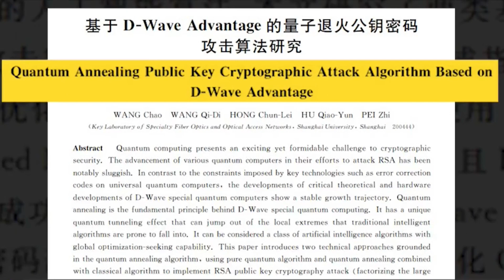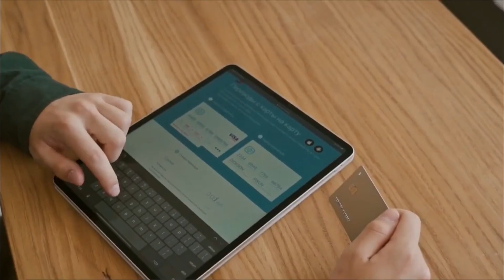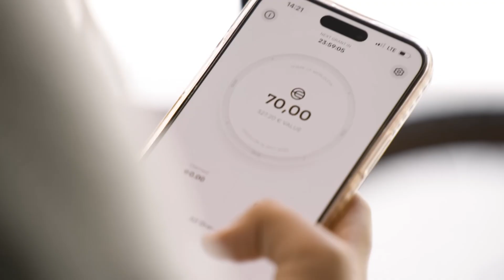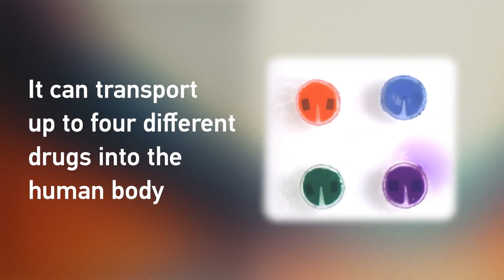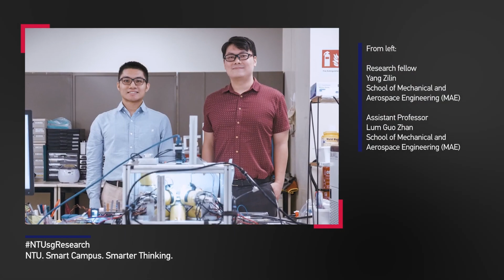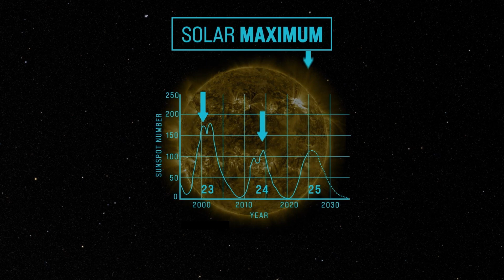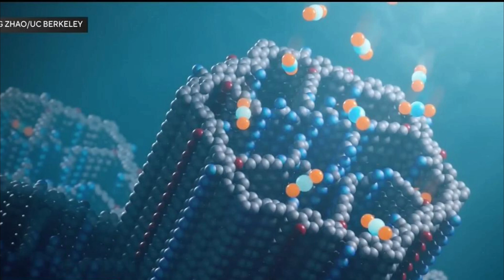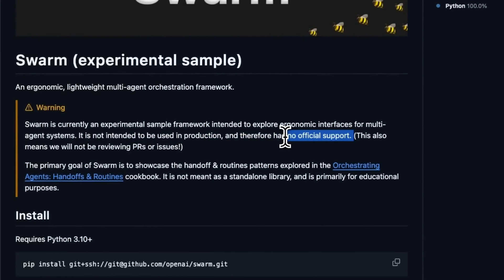What is Worldcoin? AI Revolution with Anthropic. Trami Storm. The sun will change its poles🔥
00:00 intro
00:30 in episode
00:50 quantum computer hack...
01:54 world ID
03:39 new medicine robot
04:32 solar maximum
05:36 death at Walmart
06:22 powder that can...
07:03 Anthropic new AI feature
08:02 storm Trami

In this video, we explore the latest developments surrounding the new World ID, introduced by Sam Altman, founder of OpenAI. The World ID requires users to undergo retinal scans using the Orb device to verify their humanity, and aims to create a blockchain-based identity and financial network for global citizens. Over two million individuals from 30 countries have already been verified, with plans to expand to home deliveries in Latin America.
We also discuss recent breakthroughs in quantum computing, as Chinese researchers claim to have cracked cryptographic algorithms, signaling a potential threat to encryption standards like AES-256. Ethereum co-founder Vitalik Buterin suggests that a hard fork could be a solution to counteract these quantum attacks.
In tragic news, Tropical Storm Trami has devastated the Philippines, resulting in at least 76 deaths and displacing nearly 320,000 people due to severe flooding and landslides. The storm's trajectory may lead it to Vietnam, with a possible return to the Philippines next week.
On the technological front, Anthropic has launched Claude 3.5 Haiku, an AI model capable of controlling computers like a human, a first in the industry. This technology is already being implemented by major companies to automate complex tasks.
We also highlight a significant scientific advancement: researchers have developed a powder that can absorb carbon dioxide from the air, potentially revolutionizing efforts against climate change.
Additionally, a team from Nanyang Technological University has created a miniature robot that can navigate the human body and release medication precisely where needed, offering new possibilities for medical treatments.
Lastly, NASA has announced that the Sun has reached solar maximum, a period characterized by increased solar activity that could affect communication systems on Earth.
In other news, we report on a shocking incident involving the tragic death of Gursimran Kaur in a Walmart in Nova Scotia, prompting an ongoing investigation. This story raises important questions about safety in the workplace and the circumstances surrounding her untimely death.